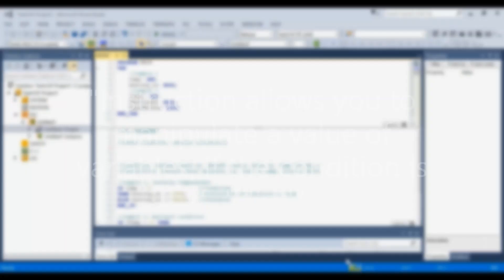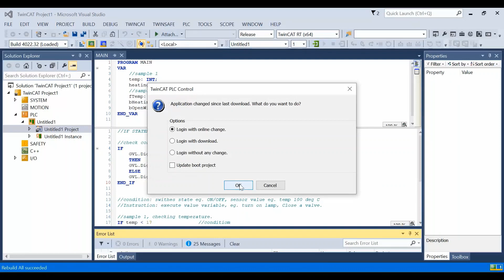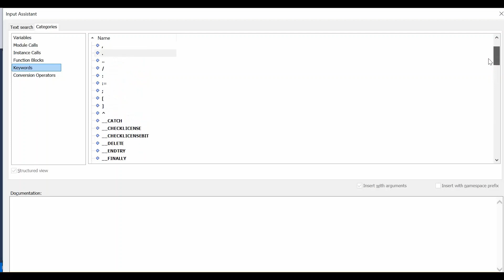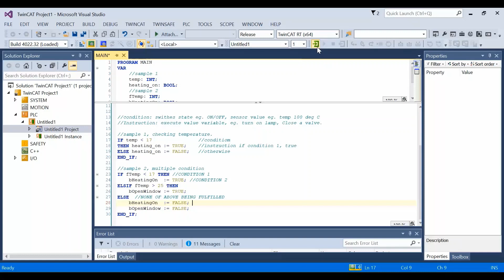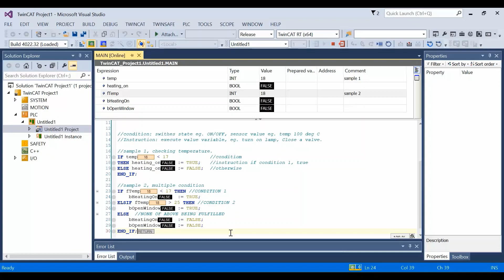TwinCAT 3 - IF Statements